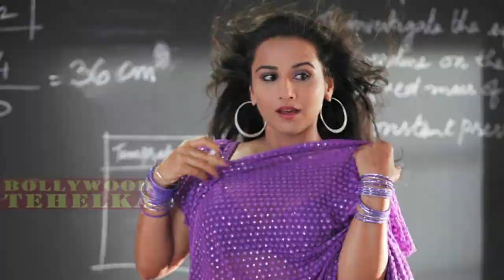The Hottest Woman Vidya Balan का अबतक का सबसे बोल्ड Photoshoot देखकर आप दांग रहजायंगे !